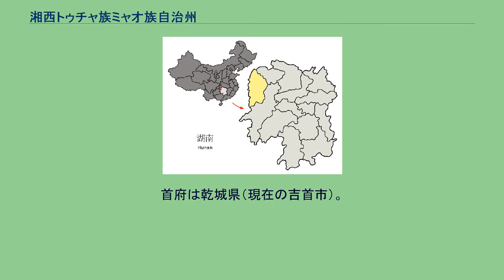湘西トゥチャ族ミャオ族自治州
湘西トゥチャ族ミャオ族自治州（しょうせい-トゥチャぞく-ミャオぞく-じちく、中国語：湘西土家族苗族自治州）は中華人民共和国湖南省西部に位置する自治州。
トゥチャ族及びミャオ族の集住地であり、トゥチャ族（105万人）、ミャオ族（86万人）など少数民族が総人口の72.9%を占める。
東北は湖南省張家界市桑植県、永定区、東南は省内懐化市沅陵県、辰渓県、麻陽ミャオ族自治県と接し、西南は貴州省銅仁地区松桃ミャオ族自治県、西は重慶市黔江開発区秀山トゥチャ族ミャオ族自治県、西北は湖北省恩施トゥチャ族ミャオ族自治州来鳳県、宣恩県と接する。
気候は亜熱帯性である。
長江の支流で、洞庭湖へ注ぐ沅江が流れている。
武陵山脈の後背地にあり、旧石器時代や新石器時代のからの文化遺跡も160ヶ所を超える、自治州でも最古の居住者であるトゥチャ族及びミャオ族の文化を現在でも有している。
地質的には、揚子江台地を形成した形跡や、テクトニックな地質形成の地層を持つ前縁盆地があり、カンブリア紀の記録がみられる重要地として、「湘西地質公園」は2020年にユネスコ世界ジオパークに認定された。
紅石林、徳夯大峡谷、坐龍峡や多くの滝がみられる。
明代には永順、保靖州宣慰司が設置された土司（少数民族首領）支配地域であったが、清代に永順府などが置かれて直接支配地となった。
中華人民共和国成立後、1952年8月1日10県を以って湘西ミャオ族自治区が成立した。
首府は乾城県（現在の吉首市）。
1955年4月28日湘西ミャオ族自治州と改名し、1957年9月20日湘西トゥチャ族ミャオ族自治州と改称した。
1県級市・7県を管轄下に置く。
湘西行政区永順専区 湘西ミャオ族自治区 湘西ミャオ族自治州 湘西トゥチャ族ミャオ族自治州 ^ UNESCO (2020年7月10日). “UNESCO designates 15 new Geoparks in Asia, Europe, and Latin America” (英語). UNESCO. 2021年7月4日閲覧。